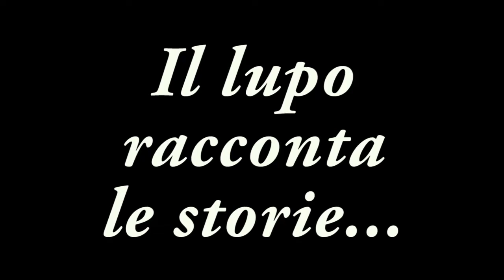I tre caproni mangioni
IL LUPO RACCONTA LE STORIE - I tre caproni mangioni
Antica fiaba scandinava
Fiaba adatta a tutti

Poiché dobbiamo restare a casa, visto il particolare periodo storico che viviamo, per la salvaguardia della salute di tutti, ho pensato di dare un piccolo contributo, leggendo fiabe, leggende e racconti che possano far evadere con la fantasia qualche minuto dalle mura domestiche.